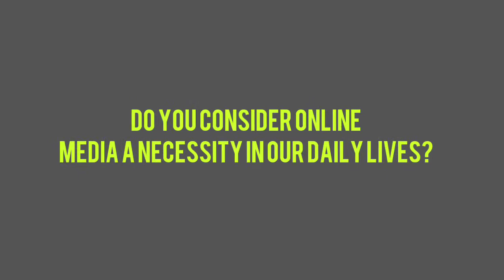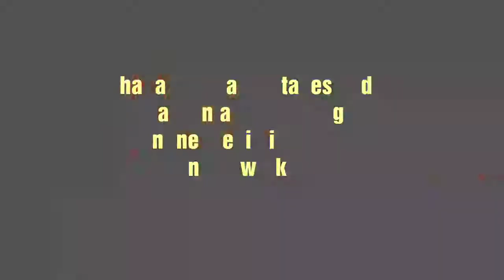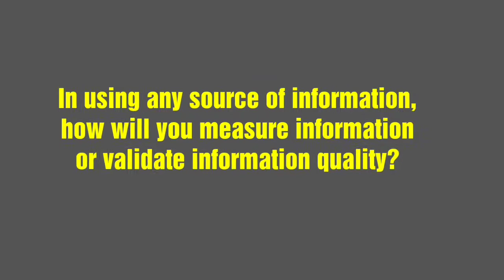Group 1 Interview